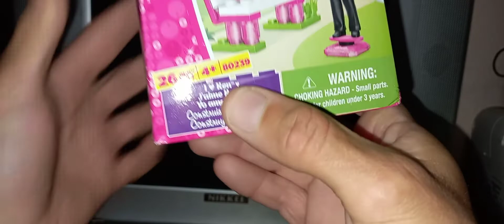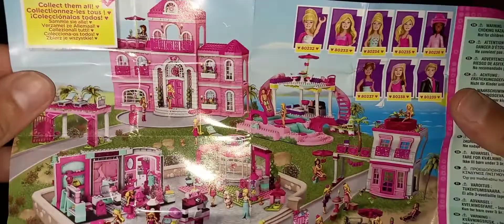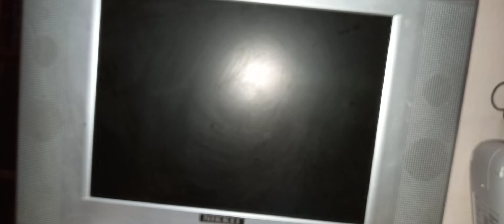Unboxing Edicola Barbie un ritrovamento epico 😍